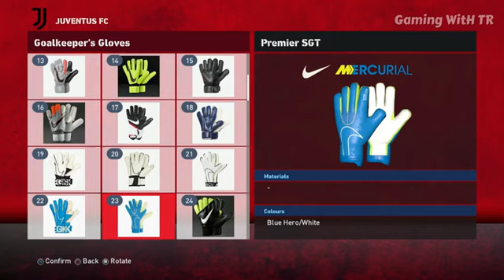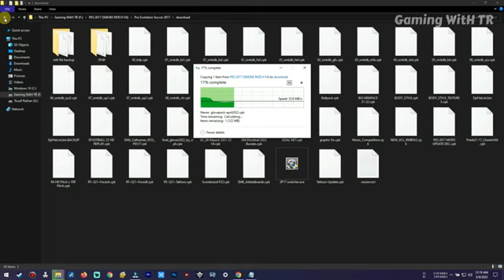PES 2017 NEW GLOVEPACK APRIL AIO